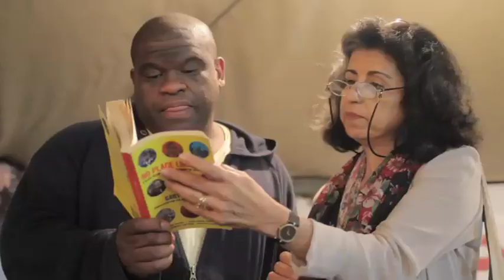PalFest 2011 - Closing Night | Silwan | Festival Venue Attacked with Tear Gas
The Israeli Army attempts to prevent the closing night of PalFest 2011 from taking place but fails.

Filmed & edited by Murat Gökmen (@muratyg)